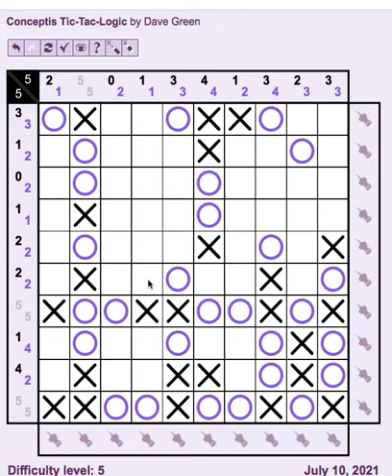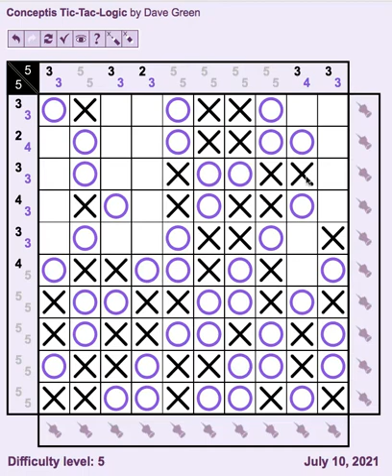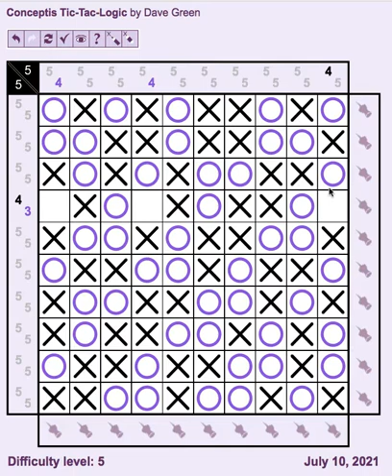Tic Tac Logic Game Solved - 10JUL2021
tac-logic